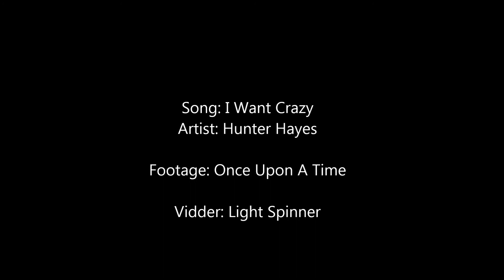I Want Crazy - Dreamy/Nova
I don't want good and I don't want good enough.
Reposted
Enjoy and I'd love feedback